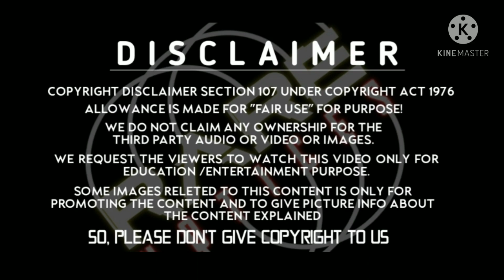MAANAADU HIDDEN DETAILS & BREAKDOWN VIDEO | STR | RARE NOTICES SERIES NO. 10 | SIMPLY FLY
PLEASE SUPPORT OUR MUSIC CHANNEL 🙏🙏🙏 MY CHANNEL IS QUITE BETTER😜😊

YoUr OnE SuB MaKe My DaY HaPpY

THESE ARE THE SOME RANDOM VIDEOS😁😜

@SF NETWORK

✌️peace✌️

Bye nanbaaas
Bye chellamm